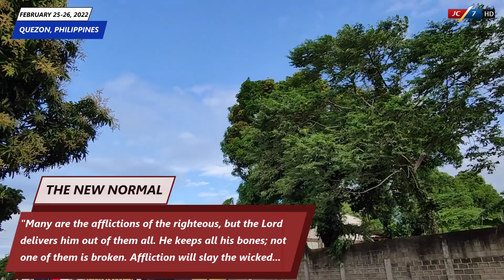[March 14, 2022] JC7 Philippines Special Edition: The New Normal | Situation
Thank you for supporting JC7 Philippines, to God be the Glory Alone.

Let's continue to share important stories with important message that matter most.
Unprecedented times can happen without any hesitation. Outbreaks, wars, conflicts, and other issues can happen anytime.

Our way of living has become more challenging from time to time, giving a lot of difficulties to adapt to every situation occurred.

We are living already in end times our lives as been already on the brink of danger. Waiting like a ticking bomb to explode when that event occurred.

The topic of life and death is something many people do not want to tackle. Many are having fear of their death and want to accomplish a lot of things in this world.

You can message me through Discord: Carlo#3196

JC7 Philippines: In the midst of trials ahead, fighting for change continues